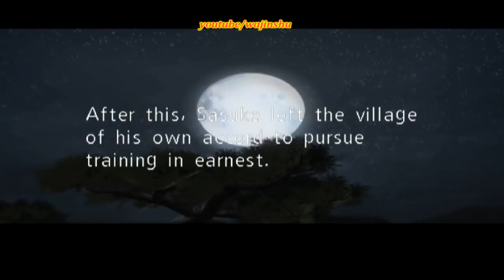(PCSX2) Naruto Uzumaki Chronicles Walkthrough Part 15 Cursed Mark Sasuke Boss Battle (720p)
PC Specs:
16 GB Ram

Unraid OS Server Specs:
32GB G.Skill Flare X DDR4 F4-3200C14D-16GFX Quad Channel 3200 Mhz XMP Overclock